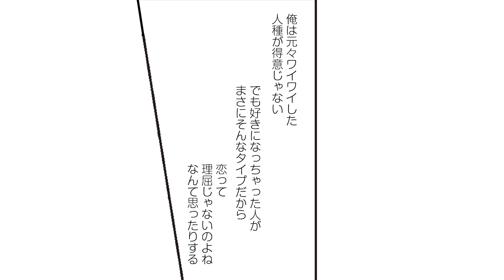【漫画】『兄貴の友達』第４話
pixiv創作漫画2021全10選にも選ばれた令和最高のDKBL、
待望の書籍化にあわせてボイスコミック化！！

お待たせしました第４話です。
『兄貴の友達』の続きは是非コミックにてチェックをお願いします！

◯あらすじーーーーーーーーーーーーーーーーー
高1の田中ゆうやには1個上の兄・隼人がいるが、
兄とは昔から気が合わない。自分とは真逆の
タイプの隼人が毎日のように家に連れてくる友達
や彼女も、もちろん苦手。彼らが家に来ると
ゆうやは絡まれないよう自室に閉じこもるように
していた。そんなある日、隼人たちが恋愛観に
ついて話しているのが壁の向こうから聞こえて
くる。「即ヤれる女がいいっしょ!」と盛り上がる
中「俺は彼女がほしいんじゃなくて好きな人と
両想いになりたいだけ」と語る「カキモトサン」
の恋愛観にゆうやは感動するのだが……?!
◯キャストーーーーーーーーーーーーーーーーー
熊谷健太郎／土田玲央／合田葵／前田誠二／
財満健太／山中沙織／朝霧友陽／生田善子
『兄貴の友達』はなげのまい
▼amazonで本を購入

『兄貴の友達』その２